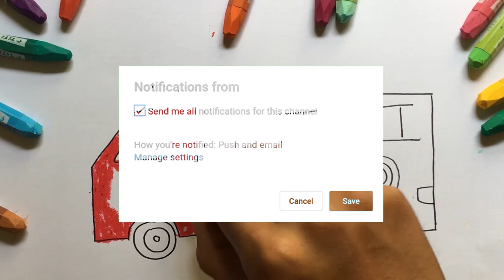Menggambar & Mewarnai TK Mobil Pemadam Kebakaran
Hey kali ini kita belajar Menggambar & Mewarnai Mobil Pemadam Kebakaran  dengan crayon Titi bersama anak-anak TK A & TK B. Ayo ajak anak-anak yang lain untuk bergabung untuk belajar menggambar & mewarnai.